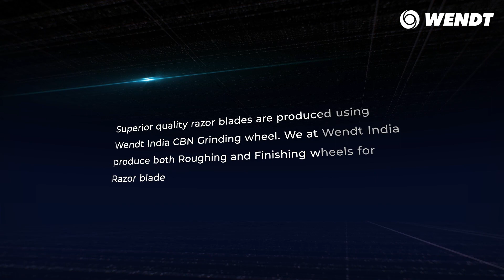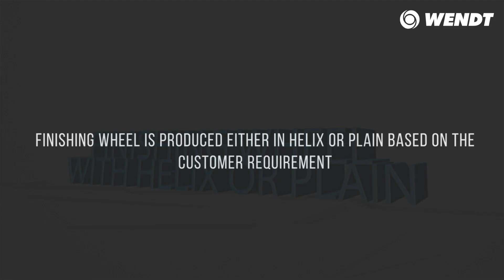Specialized Grinding Wheels for Razor Blades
Precision Razor Blade Grinding Wheels for Superior Cutting Edges
Our Razor Blade Grinding Wheels are engineered for the highest standards of precision and durability. Designed specifically for razor blade manufacturers, these grinding wheels ensure a fine, sharp edge that enhances performance and longevity.

Key Features:
High-Performance Abrasives: For efficient and consistent grinding.
Precision Edge: Achieve razor-sharp blades with minimal wear.
Longer Wheel Life: Optimized for endurance and reduced downtime.
Customizable Solutions: Available in various grit sizes and specifications tailored to your production needs.
Applications:
Ideal for grinding a wide range of razor blade materials, including carbon steel and stainless steel, these wheels are suited for high-precision grinding tasks in the razor blade manufacturing industry.

Enhance your manufacturing process with grinding wheels that deliver consistent results and meet the demands of high-volume production.